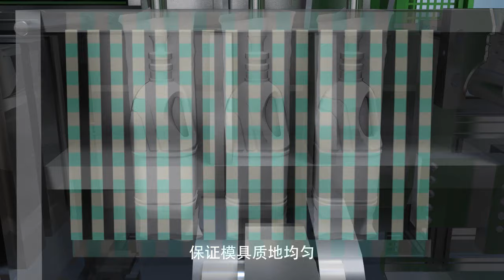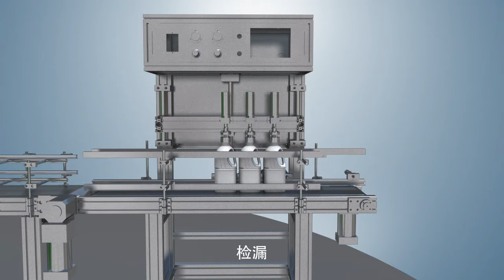fully automatic milk bottle blowing production line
Single-station,single head,fully automatic extrusion blow molding machine,with crank- arm clamping system.
Suitable for 1L-12L PE,PP bottle, like motor oil bottle, lubricating oil container.